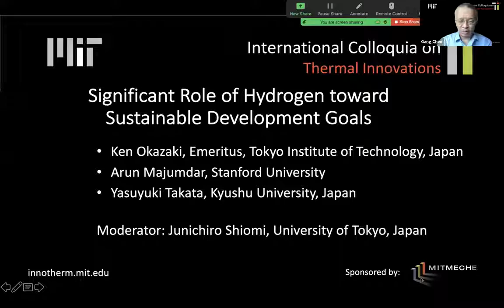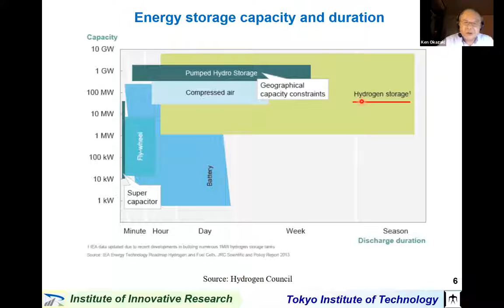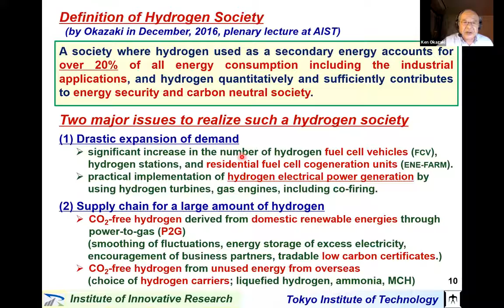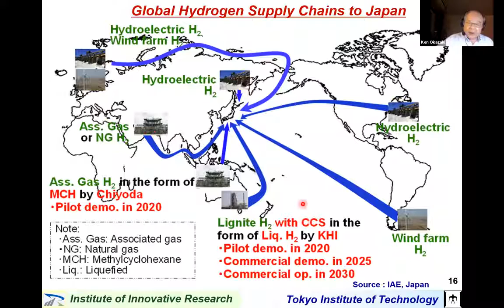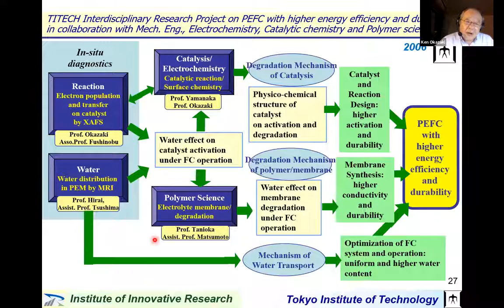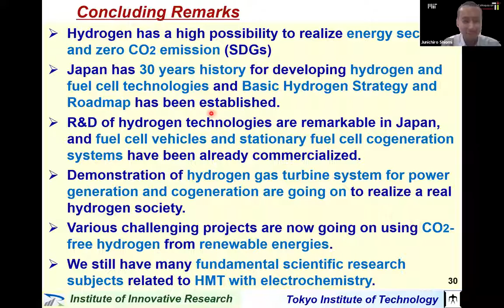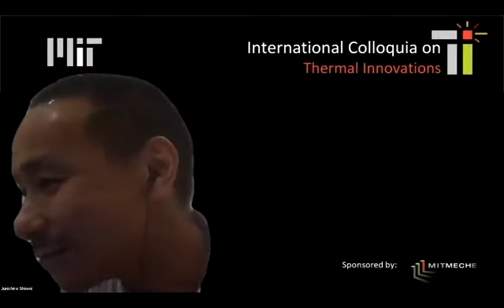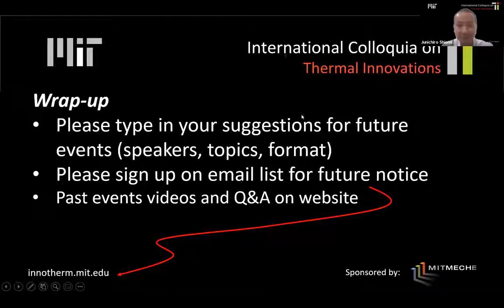InnoTherm Webinar #9: Significant Role of Hydrogen toward Sustainable Development Goals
This webinar discusses how hydrogen contributes to sustainable development goals, Japan's history of hydrogen and fuel cell technologies, basic hydrogen strategy and roadmap in Japan, R&D activities for hydrogen energy, global scale CO2-free hydrogen supply chain, world trends, and fundamental research related to heat and mass transfer coupled with electrochemistry.

Presenter: Ken Okazaki, Tokyo Institute of Technology, Japan
Panelists: Arun Majumdar, Stanford University
                   Yasuyuki Takata, Kyushu University, Japan
Moderator: Junichiro Shiomi, University of Tokyo, Japan